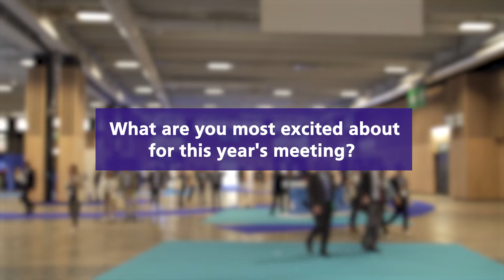Question of the Day 1 – What are you most excited about for the 2022 IAC?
IAF Congress TV hits the conference floor to hear from attendees what they are most excited about for the 2022 International Astronautical Congress in Paris.